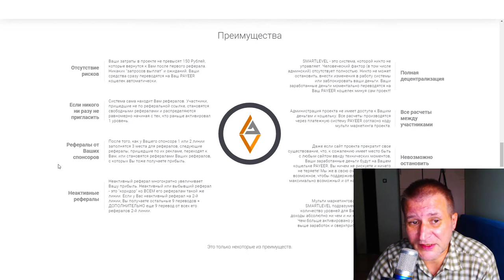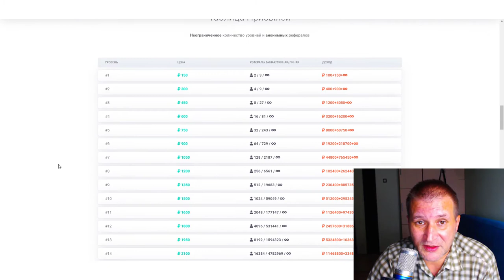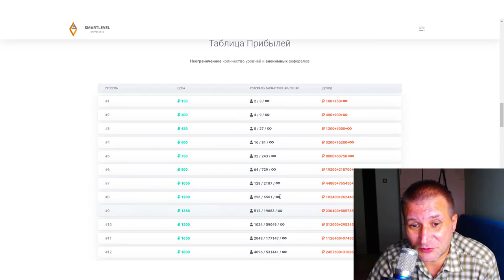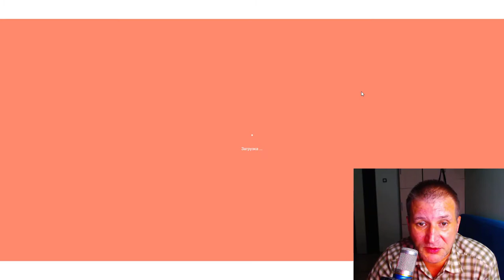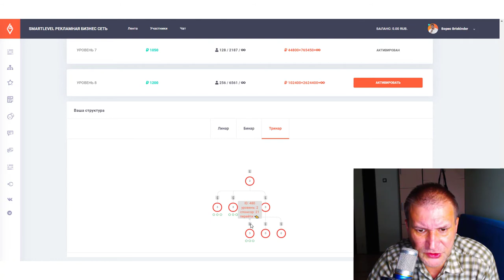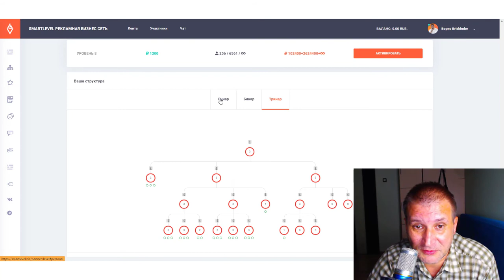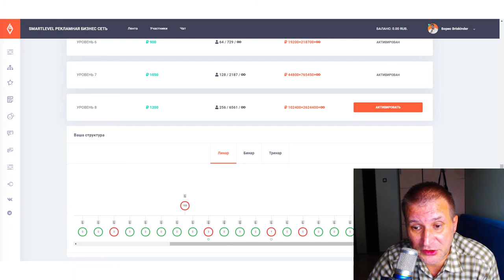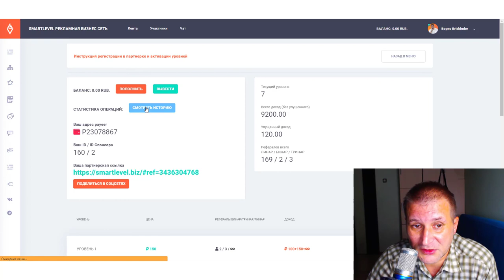SMARTLEVEL СКАМ НЕВОЗМОЖЕН АВТОНОМНЫЙ ЗАРАБОТОК ПРИНЦИП БЛОКЧЕЙНА